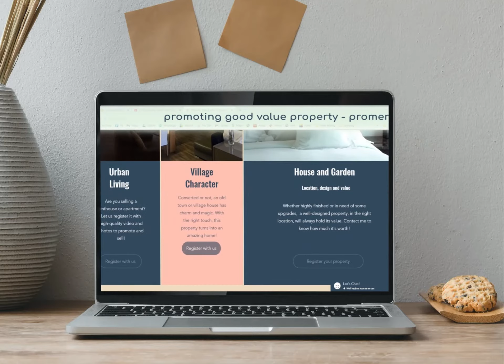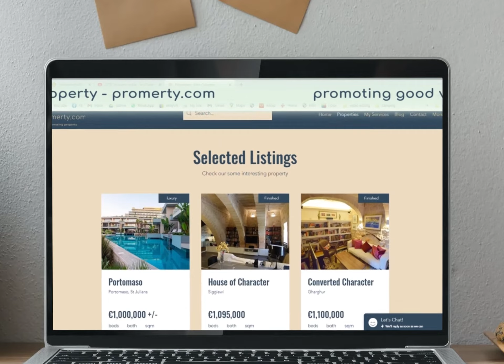promerty for good value property